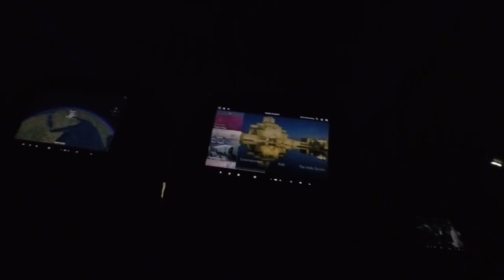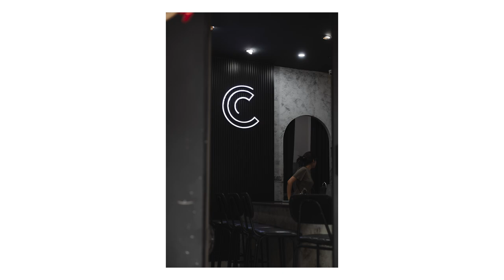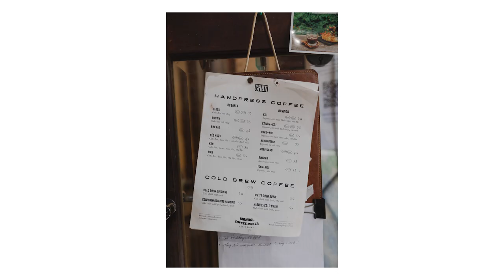Co musíte v Hanoii ochutnat?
První týden z naší cesty do Vietnamu.

Restaurace:
The East (Michelin Bip)
Gia Ha Noi (Michelin Star)
Bánh cuốn nóng 40 hàng tre (street food)
Cơm Phở (street food)
Bún Chả Số 1 Hàng Mành (Street food - dělají Bún Chá since 1996)
Nem chua rán Hội Quán Tạm Thương (street food - večerní smážo)
Bánh tôm, bánh gối - Cô Yến (street food)

Kavárny:
Monete Café
Ten Thousand Lotte Mall Ha Noi *
Luli Coffee
Hatchin Coffee *
Tete Café *
Artemis Pastry (pekárna)
HyPa Café (kočičí kavárna)
80plus Coffee Roastery *
De Ville Café
XonXao Café
Tenderness (i bar)
Sunny Garden Coffee